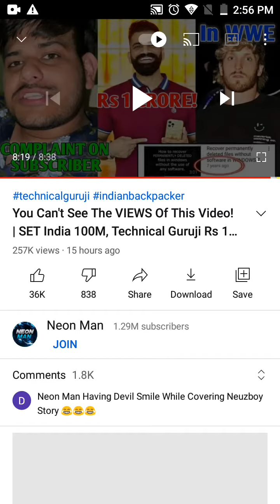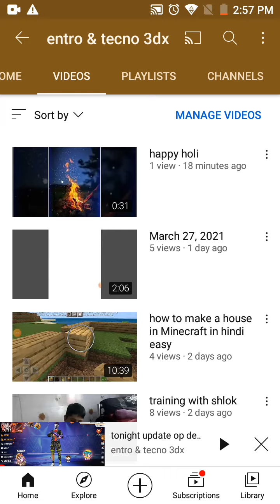let's go 130 ❤️❤️